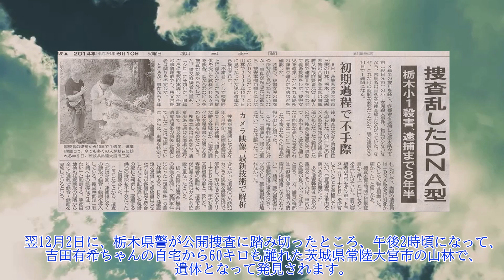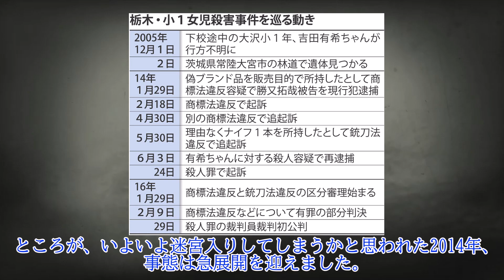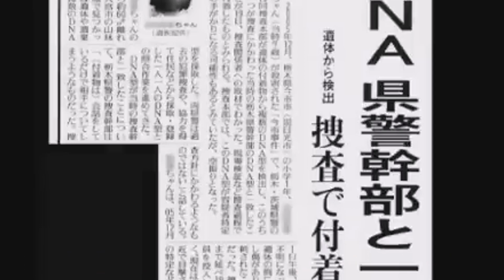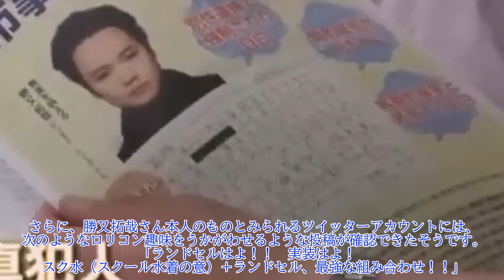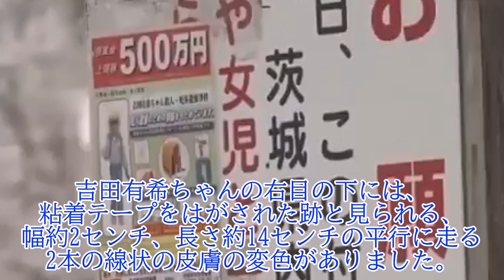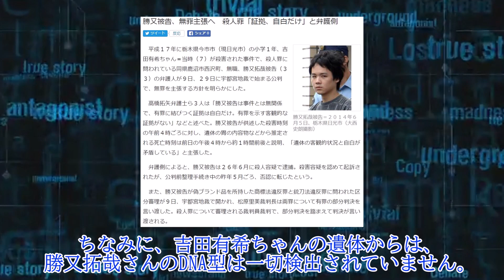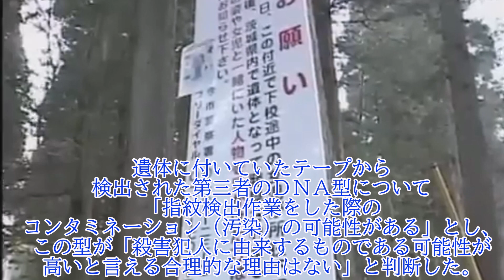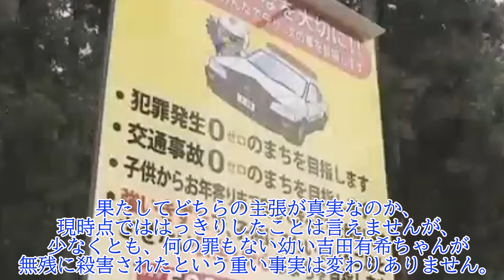栃木小1女児殺害事件・・・犯人である証拠や冤罪を示す証拠真実は？